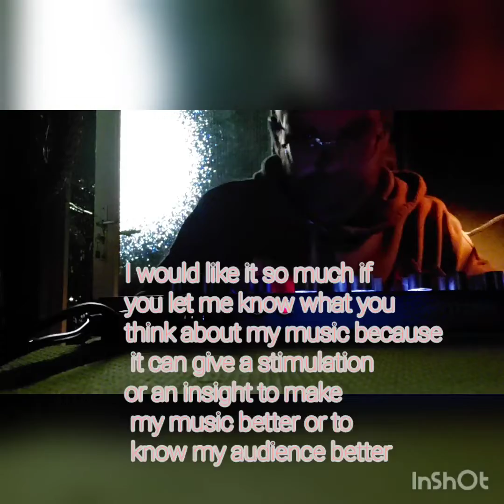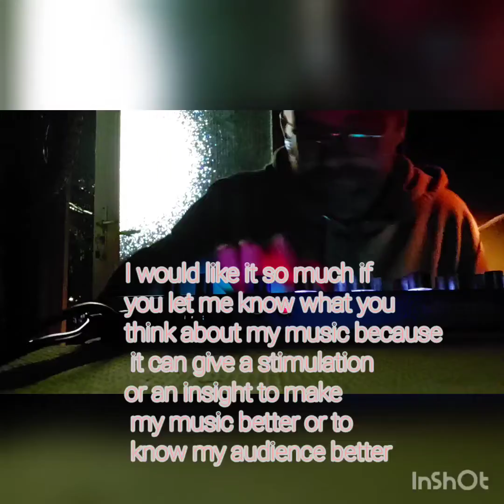"As I am" Korg Electribe E2 Synth Jam Goa Psytrance 145bpm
Korg Electribe E2 Synth Jam Goa Psytrance 145bpm.